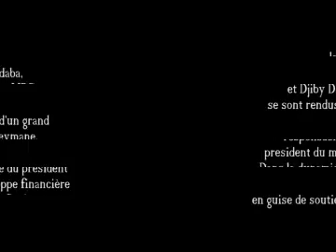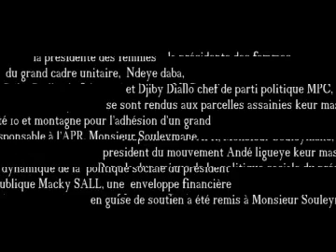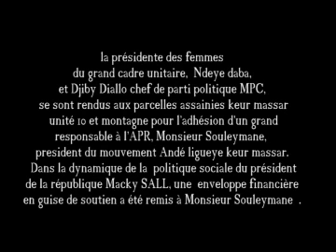Coordonnateur des cadres de l'APR keur massar Papa ibrahima Demba ,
Ce dimanche 20 septembre 2020. Dans le cadre de la massification de l ' Apr/ keur massar,
Le coordonnateur des cadres de l'APR keur massar Papa ibrahima Demba , le coordonnateur de la cojer Mouhammed SAGNA, Djiby Sow, Seynabou Séne, responsable des femmes de l' APR, monsieur El hadj NDIOR, Vice coordonnateur des sages de l 'APR, la présidente des femmes du grand cadre unitaire,  Ndeye daba, et Djiby Diallo chef de parti politique MPC, se sont rendus aux parcelles assainies keur massar unité 10 et montagne pour l'adhésion d'un grand responsable à l'APR, Monsieur Souleymane,  president du mouvement Andé ligueye keur massar. Dans la dynamique de la  politique sociale du président de la république Macky SALL, une  enveloppe financière en guise de soutien a été remis à Monsieur Souleymane  .